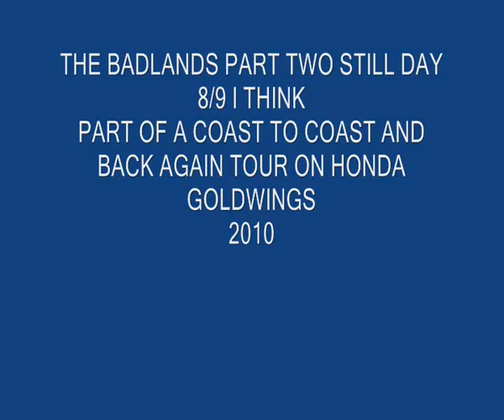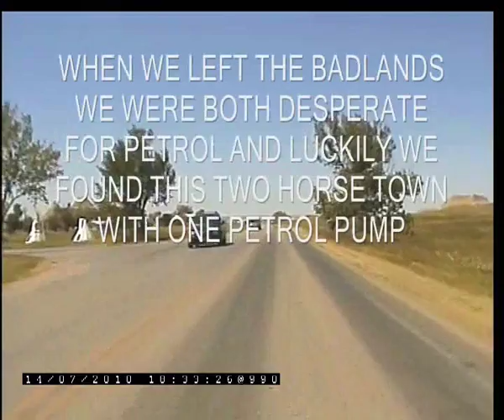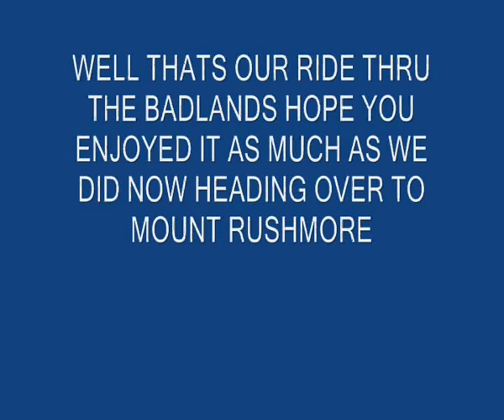The Badlands USA on a Goldwing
Ride thru the badlands on goldwing part of my coast to coast and back again motorcycle tour music by the groovesocks, rachel kraft and cannonball